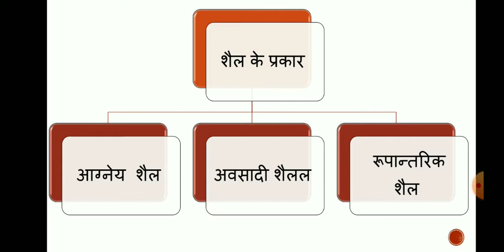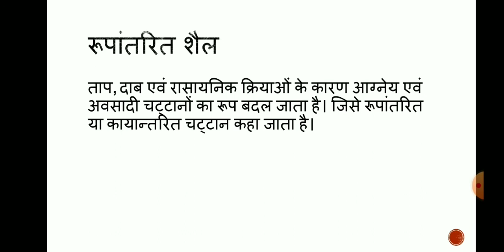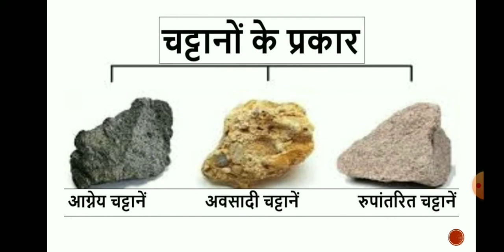Prithvi ki aantrik sanrachna part 3 class 7 geography